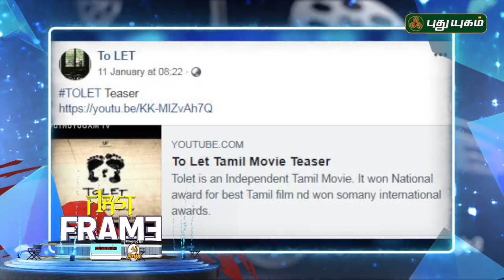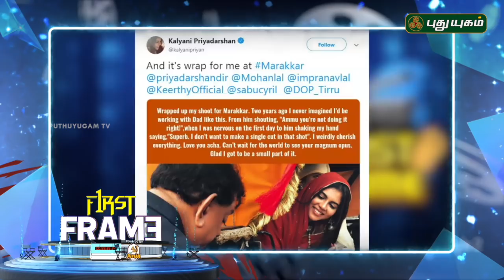Latest கோலிவுட் சினிமா செய்திகள் | First Frame | 14/01/2019